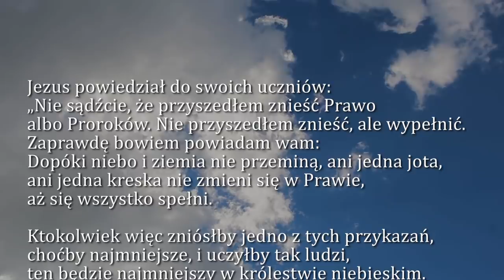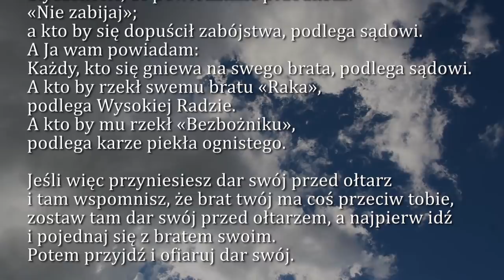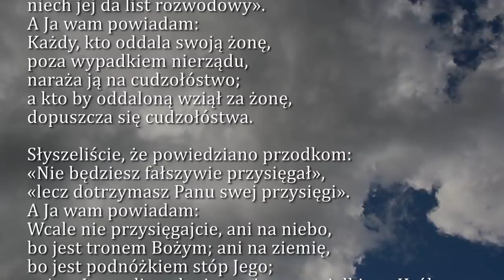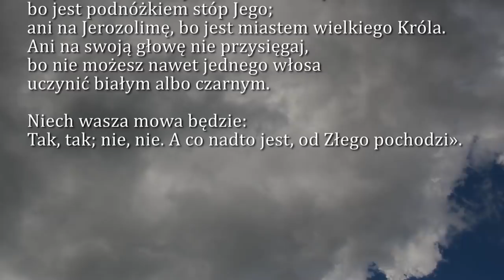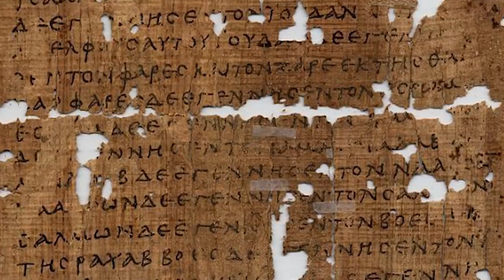Dobra Nowina na dziś | 16 lutego - Szósta Niedziela zwykła